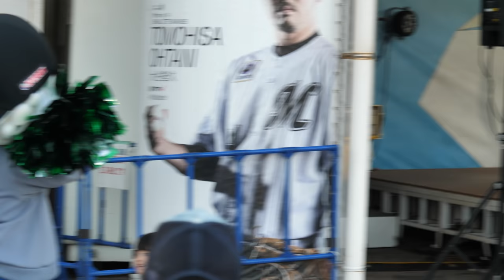ズーちゃん こなつお姉さんの声がうるさいwwwwww